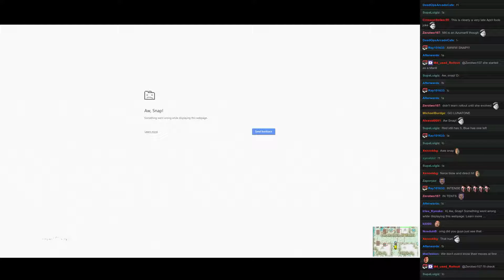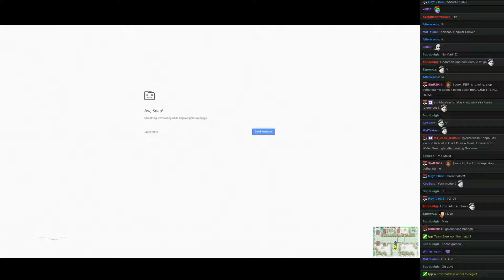Twitch Plays Pokémon Battle Revolution - Match #48967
Match #48967 [Blue: Lunatone, Gallade, Dratini] vs [Red: Marill, Houndour, Honchkrow]